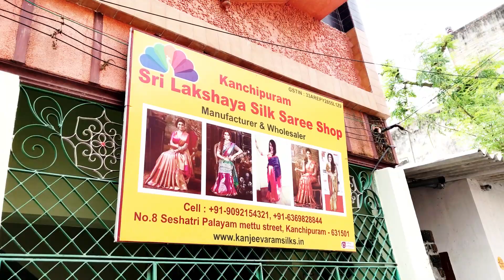Day in my life | Kanchipuram Vlog | Wedding saree collection | Temples | Food